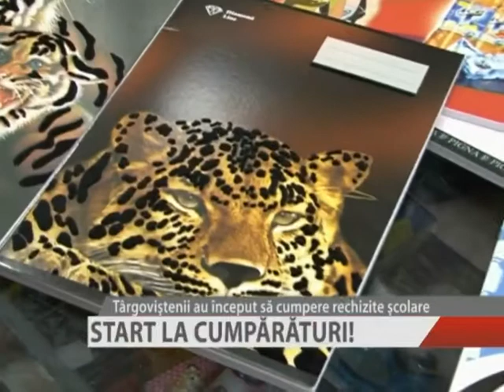START LA CUMPĂRĂTURI!